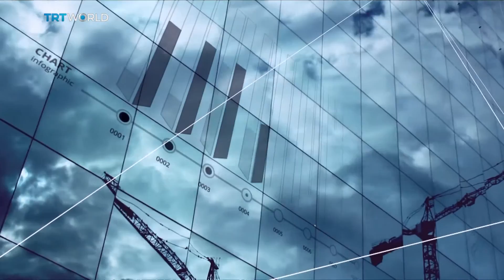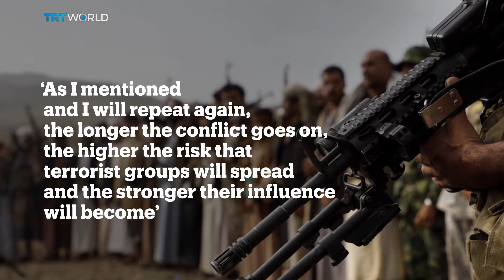Roundtable: Can the war in Yemen be ended?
Trapped in a never-ending war - the Yemen conflict has dragged on more than two years.  But how can it be ended and can Yemen continue to operate as a state?
It's being called the forgotten war -- one that's seen thousands die, millions displaced, and now, the worst cholera epidemic since 2011.   Saudi led air strikes in Yemen have drawn international criticism.   But with the war now in its third year, is the Saudi led coalition ready to end it's efforts in Yemen?